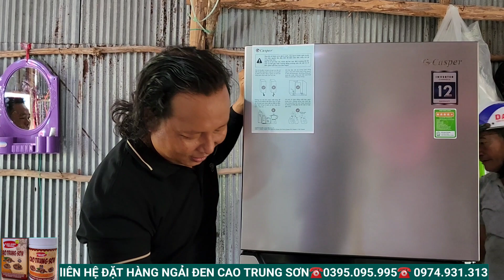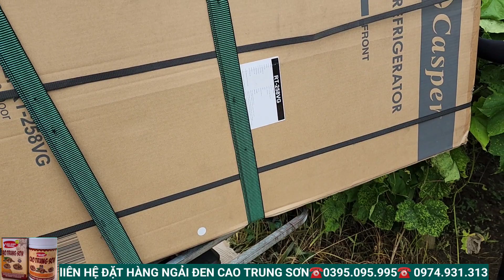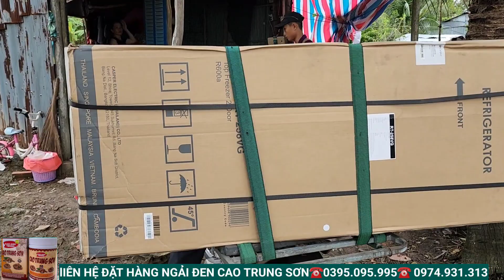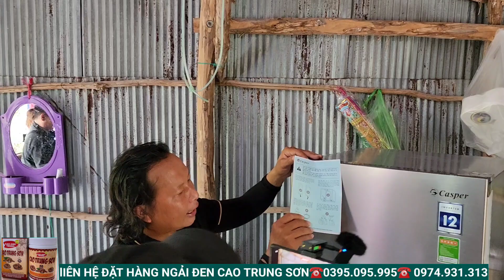NS Ngân chính thức nhận được món quà từ Nuôi thật tuyệt vời.Hậu Giang Quê Tôi.